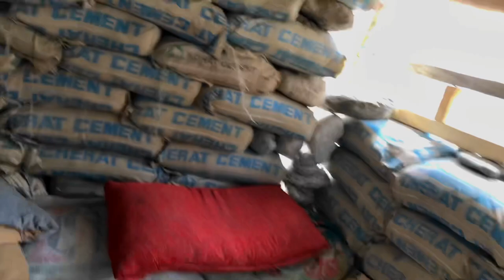A Walk To Fish Resort x Amazing Lake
Today Iam visiting fish resort and a lake with amazing view …Enjoy…
epic dipic
epic playz
epic epic
epic views
epic lake views on youtube
lakes in pakistan
beautiful lakes in pakistan
fish freaks
fishing
fish resort ost
fish resort chitral
fish resort pakistan
trout in pakistan
trout in kpk
trout in chitral
fishing resort review
trouts in chitral
trout fish
trout fish in pakistan
trout machli
trout limited
trout fish price in pakistan
trout fish farming in pakistan
trout and coffee
trout village resort and farm
DUCK HUNTING
DUCK HUNTING LAKE
duck cartoon
duck hunting 2023
duck hunting 2024
duck hunting videos
duck hunting sound
duck hunting games
duck hunting lakes
duck hunting lakes in pakistan